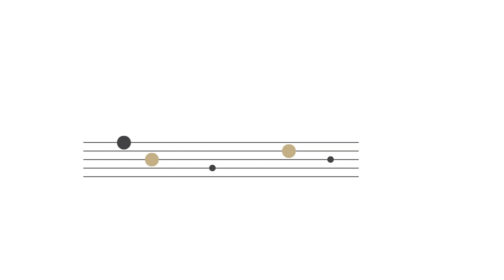Ernest Bloch, Prayer - Orquestra de Cambra Catalana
Prayer from Jewish life, Ernest Bloch (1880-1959)
Orquestra de Cambra Catalana
Oscar Alabau, Violoncel solista
Joan Pàmies, director

Enregistrat a Heretat Sabartés el 30/07/2015
Vetllades musicals a Heretat Sabartés
Bodegues Sumarroca